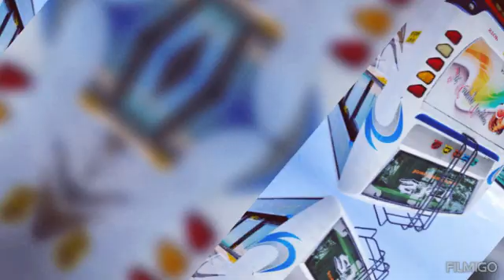for sale for sale call ME. 8248961686,8940557383